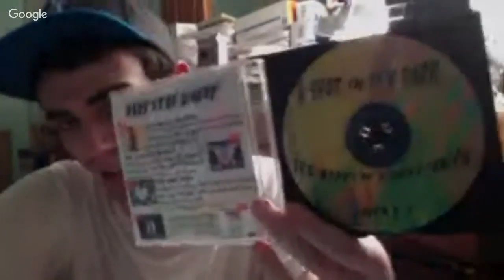LSSQCast: KAPPA MIKEY, JBVO, Kellytoy Chao, Persona 5, Mp5 PLUSSSSSh and ComIC CoN